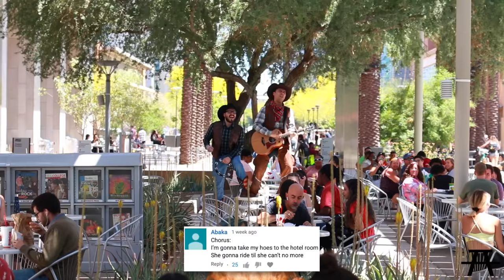Lil Nas X - Old Town Road (feat. Billy Ray Cyrus) PARODY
THUMBS UP THIS VID FOR MORE!! :D

Love you.

Lil Nas X - Old Town Road (feat. Billy Ray Cyrus) (official music video)

This video was filmed in Tempe/Scottsdale, Arizona.

YCS #22

Lil Nas X - Old Town Road (feat. Billy Ray Cyrus) LIVE